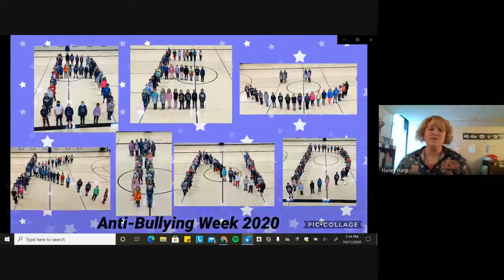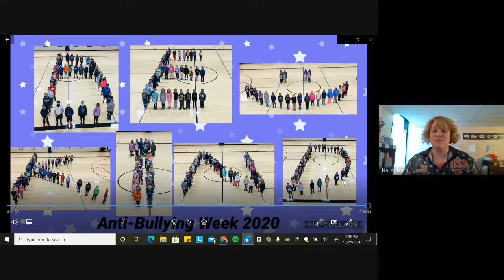Final Thursday Memo